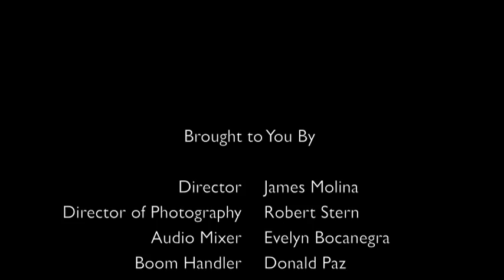PCC Bookstore - Commercial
Second Project for TVR4 at PCC